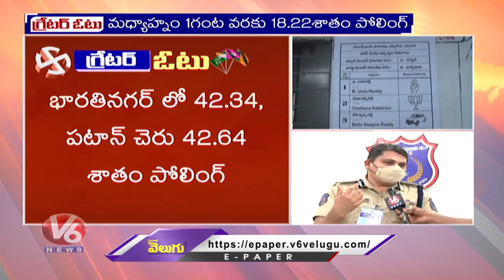Rachakonda CP Mahesh Bhagwat Face To Face Over Polling Situation In GHMC | V6 News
Rachakonda CP Mahesh Bhagwat Face To Face Over Polling Situation In GHMC.